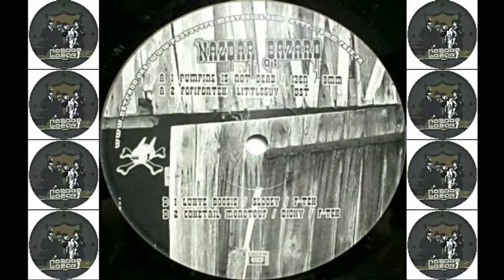NDBZ 01 Dioxy Coketail Monotouf